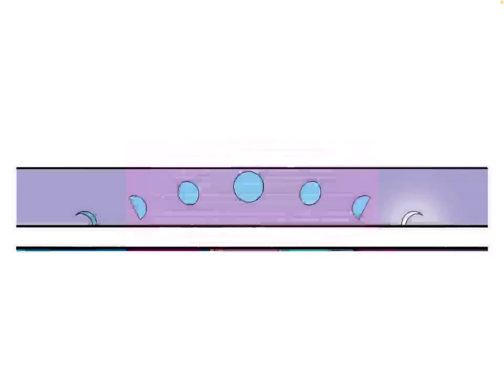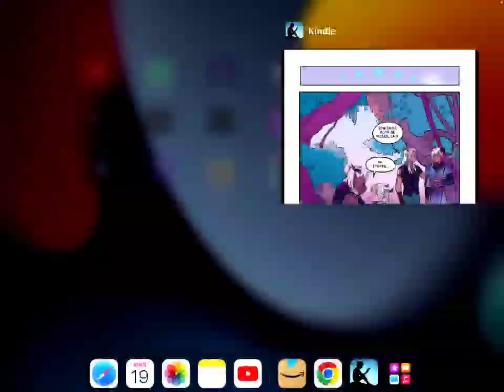The Dragon Prince Bloodmoon Huntress Español (Parte 1) | Reaccionando y Traduciendo Mal